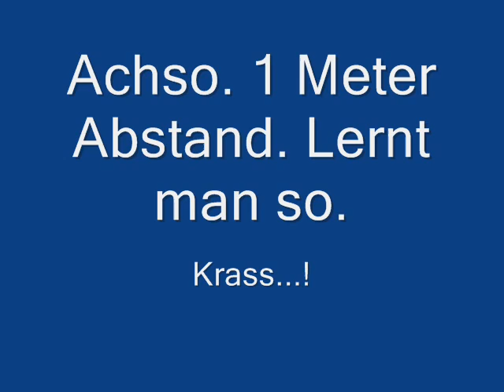Drängler in Freising , Abstand , Fahrschule , neuling , Arschloch - 002 Bad Driver - Germany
Muss doch nicht sein. Was erwartet der jenige von einer Fahrschule? Bzw. Fahrschlüler?